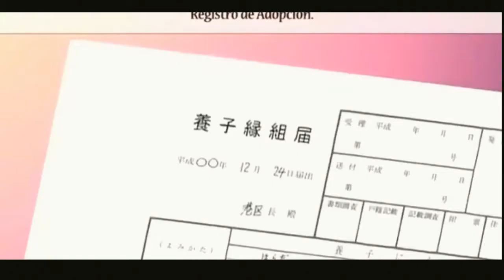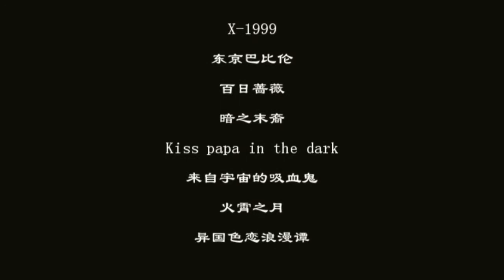【耽美群像】情歌王